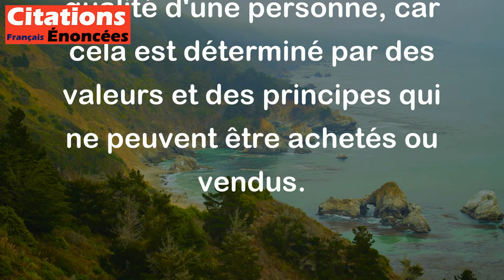On peut acheter n'importe quoi avec de l'argent, sauf la moralité. - Jean-Jacques Rousseau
Cette citation signifie que l'argent peut acheter un grand nombre d'objets ou de services, mais il ne peut pas acheter la vertu ou la conscience morale. En d'autres termes, l'argent ne peut pas acheter l'intégrité ou la qualité d'une personne, car cela est déterminé par des valeurs et des principes qui ne peuvent être achetés ou vendus.